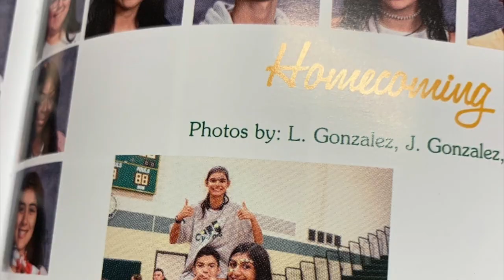Cypress Falls Tennis Team 2018-2019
This video is about the Cypress Falls Tennis Team from the year 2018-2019.